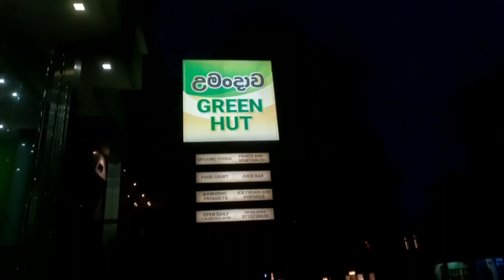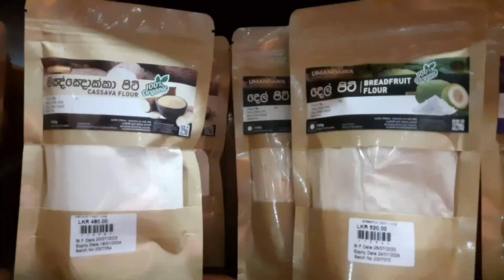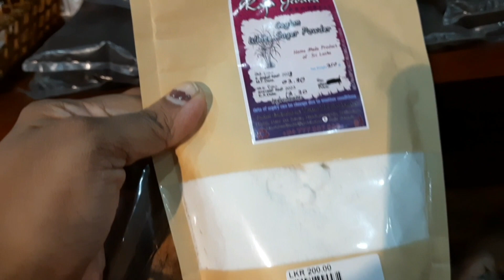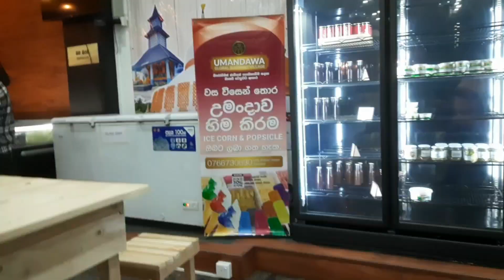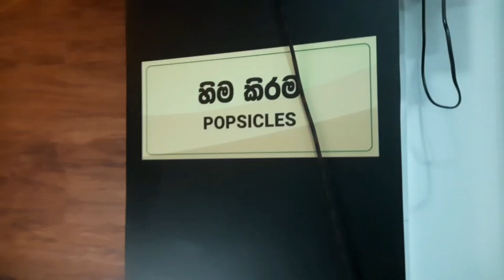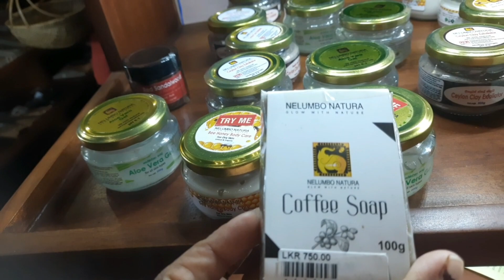උමන්දාව ග්‍රීන් හට් එකේ හිම කිරම......